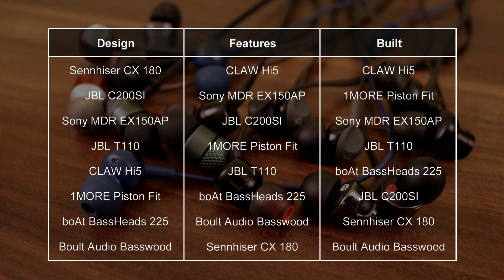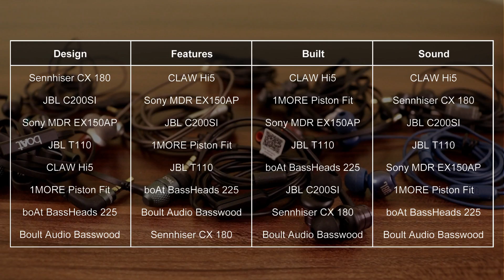Best Budget Earphones You Can Buy Today Under Rs. 1000 | Hindi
Senhisser CX 180 | JBL C200SI | JBL T110 | Sony MDR EX150AP | 1MORE Piston Fit | CLAW Future Hi5 | Boult Audio Basswood | boAt BassHeads 225

What is up, people? My name is Momi Zaree and this is my channel "Desi Bit". In this video, I have compared some of the best selling budget earphones in India that are under Rs. 1000.

CLAW Future Hi5:
(Coupon Code: DESIBIT5)
Very crisp and clear sound and if you especially don't want to miss deep bass this is the best earphones by far at this price.

Senhisser CX 180:
One of the best earphones you can buy under Rs. 1000. It produces very crisp and clear but if you listen to music at high volume, sound might get distorted.

JBL C200SI:
Another earphones with crisp and clear sound but when compared to Senhisser CX 180 it might be little less but on the other hand, you get better bass.

JBL T110:
For JBL fans who love the bass, this is the pair of earphones you are looking for but in terms of clarity, JBL C200SI is better. But, I saw comments on Amazon complaining about its working lifetime however, comments on Snapdeal seems OK.

Sony MDR EX150AP:
Like I said in the video, in terms of clarity, JBL T110 and Sony MDR EX150AP are arguably same and the only difference is bass. You get little lower bass in Sony MDR EX150AP.

1MORE Piston Fit:
Comes under same price range but these pair of earphones really disappointed me as 1MORE has been rocking when it comes to high range earphones.

Boult Audio Basswood:
Cheapest earphones in the list but when it comes to bass and clarity it really surprised me.

boAt BassHeads 225:
One of the most favorite earphones of many and it actually is very good if you look at the price tag. However, sometimes it feels deep bass is not up to the mark.